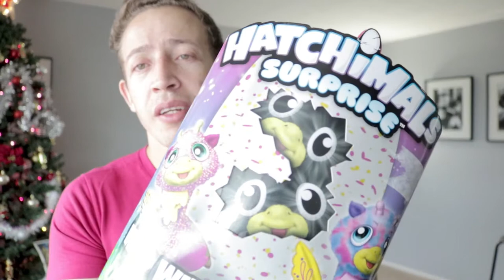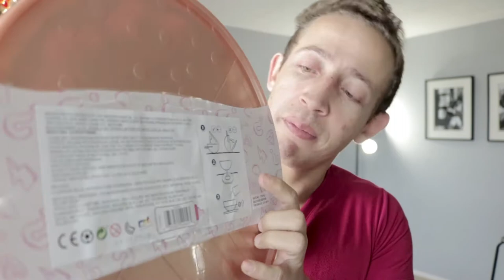Precos de Brinquedos - Presentes de Natal - Voces estao sendo roubados